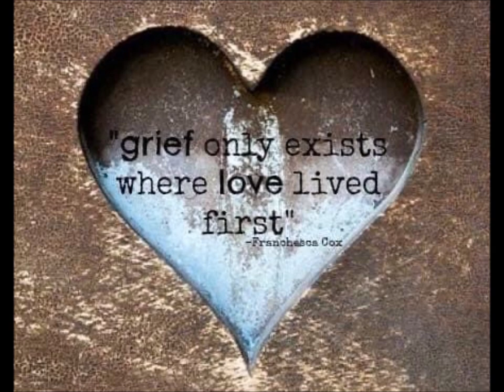Ride On - In Memory of Fr Jim Hynes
'Ride On'  by Paddy Goes To Holyhead in memory of  my brother Jimmy Hynes who passed away on the 2nd October 2021